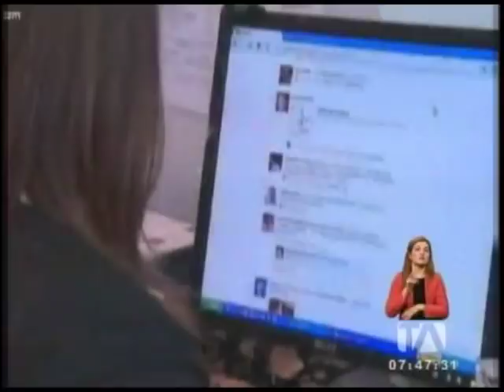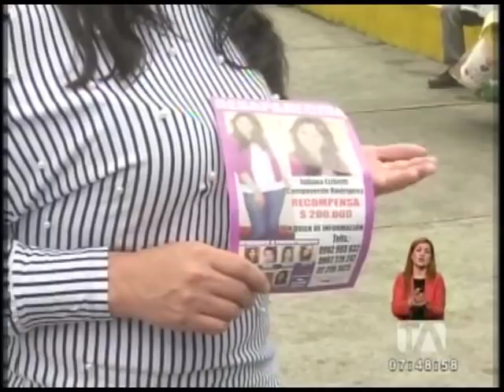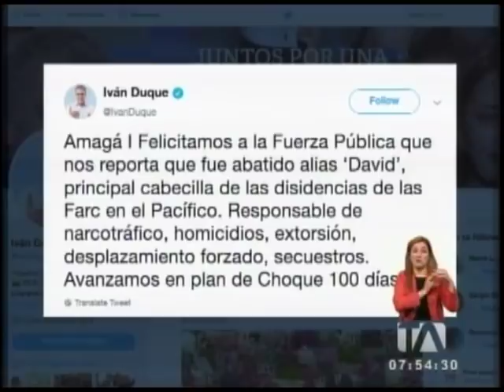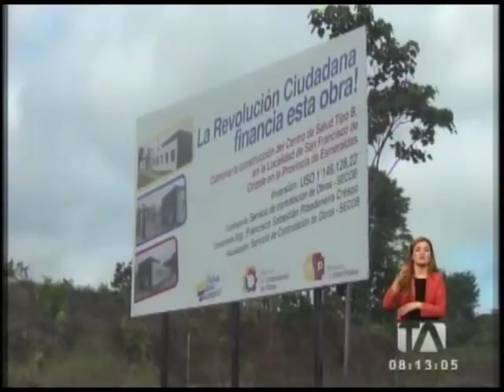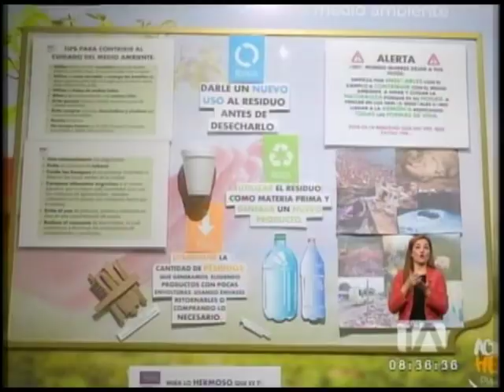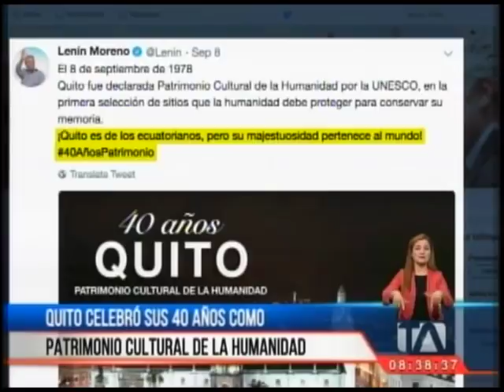Noticiero 24 Horas, 10/09/2018 (Primera Emisión)